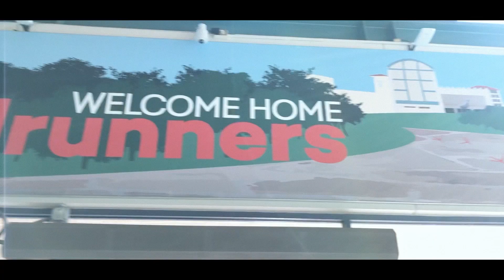UTSA FSA: END OF YEAR RECAP 2019-2020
Directed by Vanessa Nguyen, Randy James, Justin Talioaga, & AJ Arce

RIP Goodphil 2020